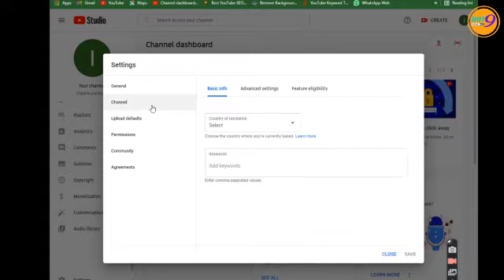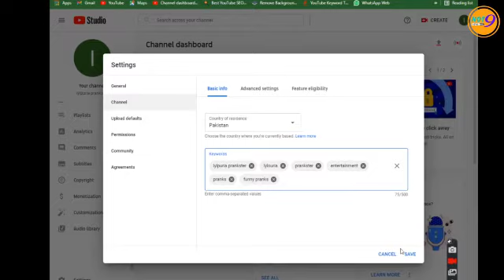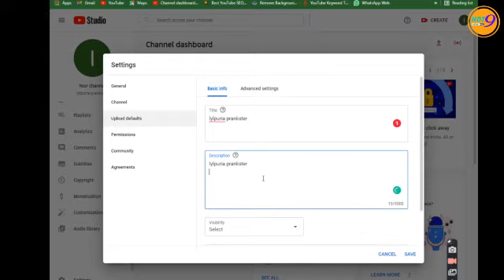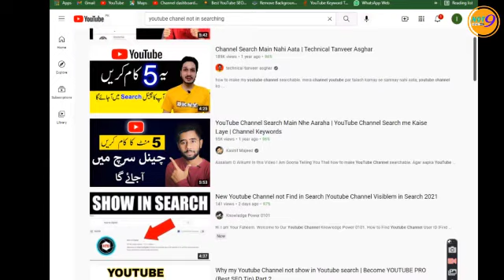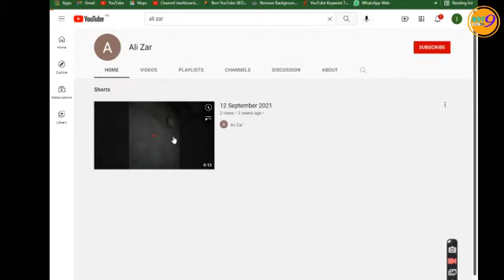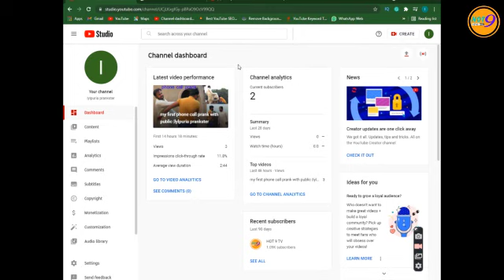why my youtube chaneel is not in searching | how to gain subscriber| Hassan Joiya Official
Hassan Joiya Official